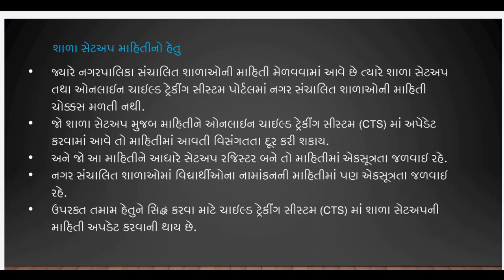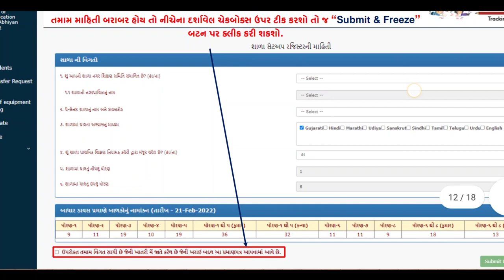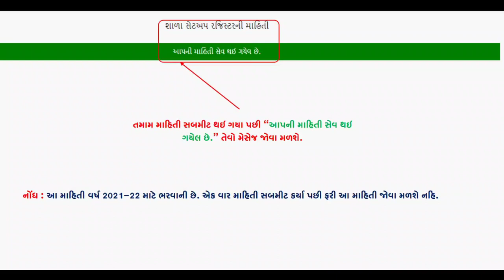શાળા સેટઅપ રજીસ્ટર / સમજૂતી /school setup register / ssa gujarat /cts /child tracking system